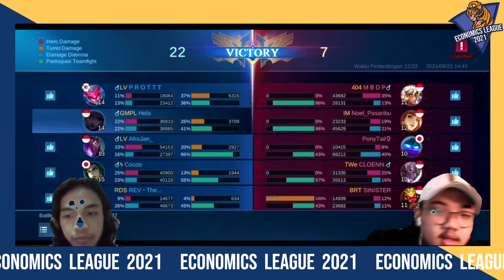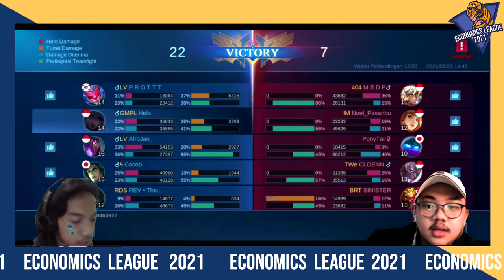Final Fun Match Economics League 2021 FEB UB Live Stream